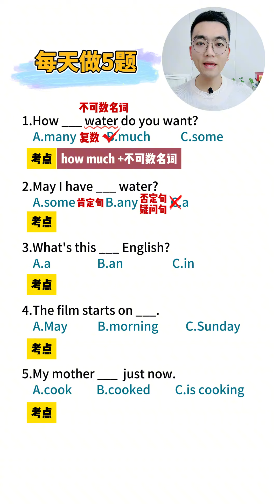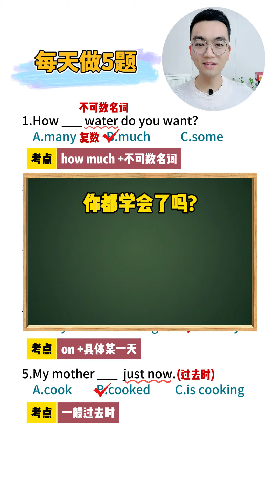每天做五题，英语没问题，搞定易错题！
12年英语教学经验🏅